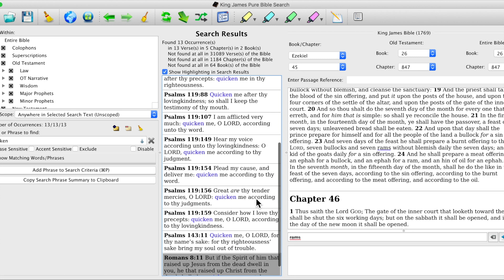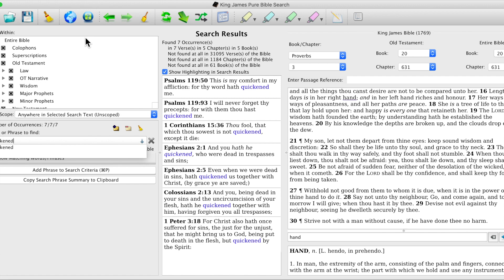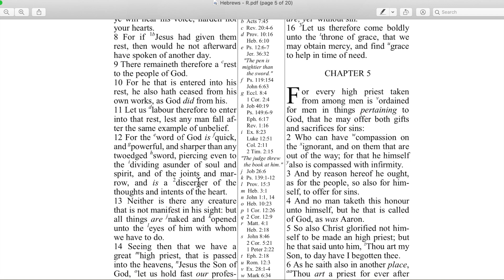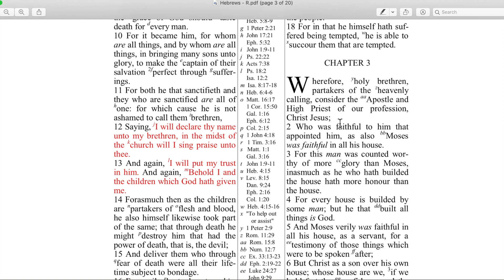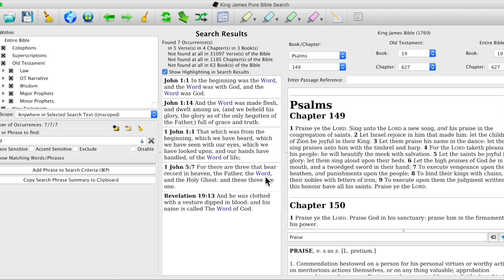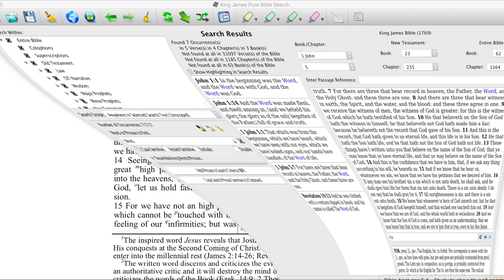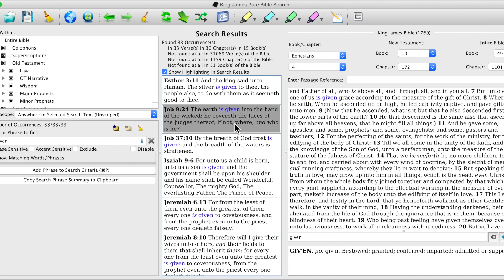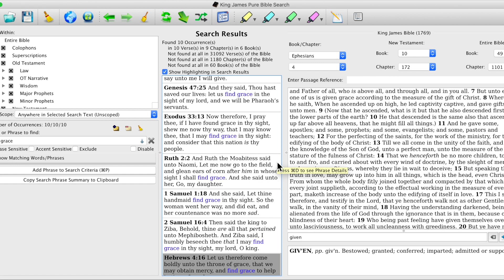The Epistle of Paul the Apostle to the Hebrews - Hebrews 4:11-16 - Hebrews #9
Clicking like is like an amen to encourage others.